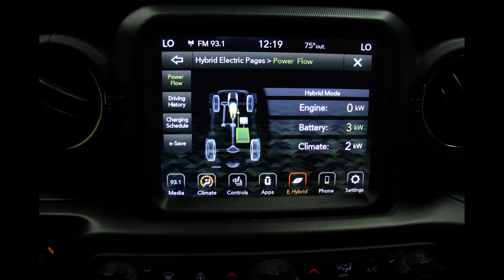2022 Jeep Wrangler Unlimited 4xe Sahara VIN 1C4JJXP66NW187110 Stock DR6244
Come check out these features (and many MORE) for this 2022 Jeep Wrangler Unlimited 4xe Sahara at Heller Motors in Pontiac, IL!!